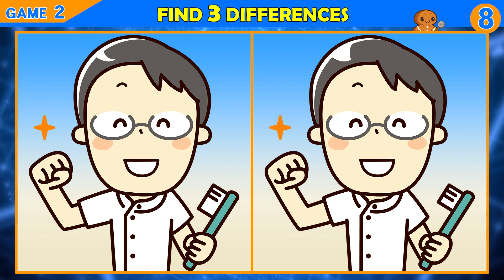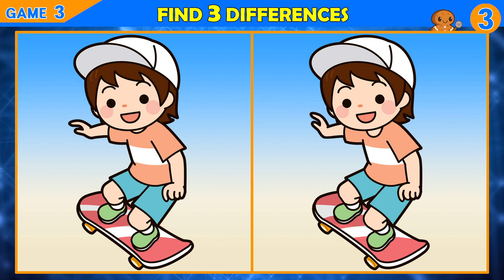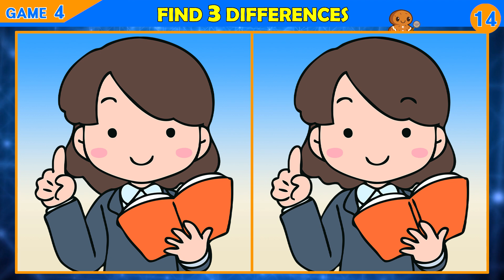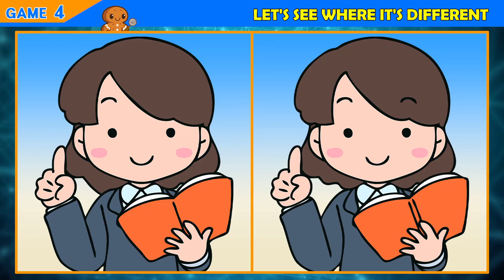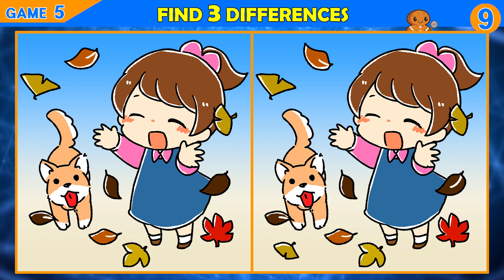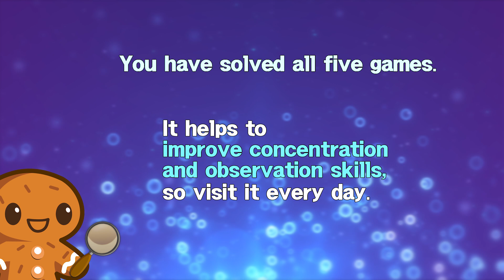【Find the Difference】 Moderate difficulty! Find the difference in 90 seconds!